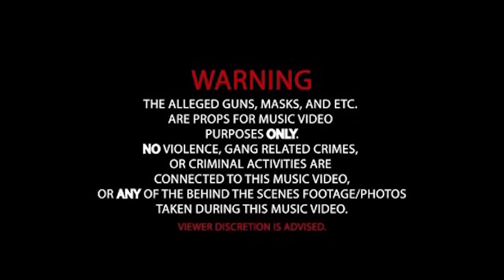PARTY PAK X Darealhoodbaby x Rae gully (OFFICIAL VIDEO)